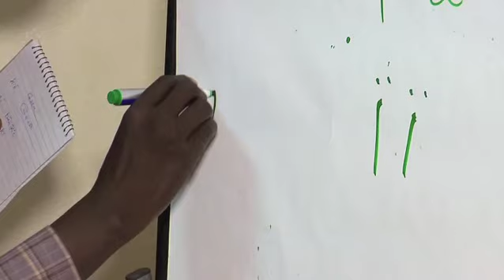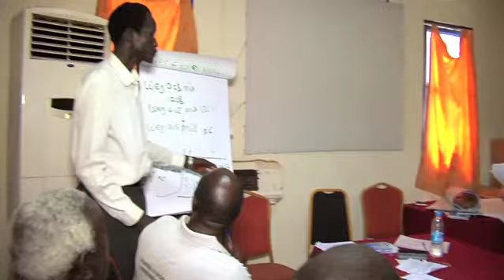WorldLeadersTV: SOUTH SUDAN: ENGLISH is OFFICIAL but MORE THAN 60 OTHER LANGUAGES TOO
MaximsNewsNetwork: 13 August 2013: UN Mission in South Sudan: UNMISS: Juba, South Sudan - In South Sudan a "war of words" has begun. English is now the official language of this new nation, but there are over 60 indigenous languages. Of that 60, Dinka, Nuer, Bari and Zande are spoken the most and in the nation's capital Juba, Juba Arabic; which is a simple version of Arabic is commonly used.

The Department of Education has undertaken an initiative to standardize the most common languages spoken in South Sudan. They have brought in Linguistics Expert Professor John Myhill from the University of Haifa in Israel.

Dinkas from all over the country converged on the capital and formed a working group to agree on which words should be used by all Dinkas.

Professor Myhill's specializes in exotic languages and this is his fifth visit to the country. His primary goal is to make all the written dialects of Dinka language similar to each other and to develop more words for the Dinka people so that they can be used in an academic setting.

For example, the Dinka do not have a word for "thank you". The group believes that if the Dinka language is to be used for more functions in academics and government, then it needs more words like this.

Some experts believe it is never too early to learn, but there are challenges ahead.

Creating a standardized language is not an easy process and could have political consequences. But the president of the Dinka language development association believes this is cultural and not political.

If they can accomplish this great challenge, it could be another milestone in the history of South Sudan.

SOUNDBITE (English) Moses Mading - Ministry of Education's National Director Languages:
"In this workshop I am a Dinka! So this is unification of Dinkatography. So that the writing system of the whole Dinka should be one and then in this writing system the material will be produced for the language and be translated for the other subjects and now we are translating some of the key terms in English into Mother-tongue. Like bomb and psychology, bicycle and other things. So these things they must be known all over in the Dinka community in the seven States of Southern Sudan."

SOUNDBITE (English) Professor John Myhill -- Linguistics Expert, University of Haifa in Israel:
"First of all it is never too early. What is happening now is that South Sudanese school children are going to school in English. They do not understand English, many of their teachers do not understand English and it is a complete waste. They are going to school and learning nothing! Not only are they learning nothing, they are becoming discouraged from attempting to learn because they don't understand anything that is being said to them. So not only do I think it is too early to move, I think something should have been done earlier. Already you are beginning to waste another generation of children who are going to school and learning nothing!"

SOUNDBITE (English) Ludoviko Lual Aken, President, Dinka Language Development Association, DILDA:
"We are not taking it in that aspect, we are taking it at culture and we don't want to. That is why have come together the four dialects without leaving the other side out. So that we share and we also enjoy while we are discussing the other side of the people who have never met together. So it is almost a platform where we come together and share ideas on how to develop the language. Politically? No! It is culture!"

United Nations Mission in South Sudan: UNMISS: Juba, South Sudan